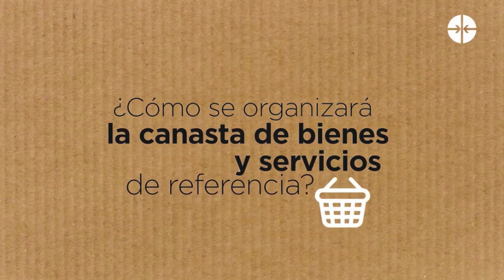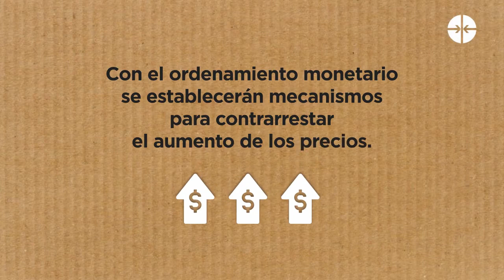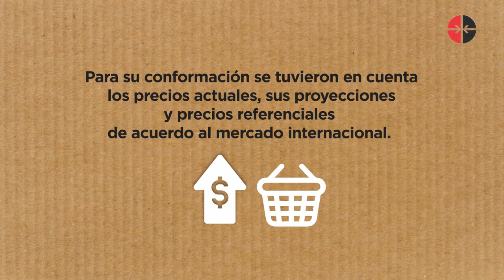Canasta de bienes y servicios de referencia, un tema de interés que debes conocer.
Qué contiene la canasta de bienes y servicios de referencia y sus diferencias con la canasta familiar normada.